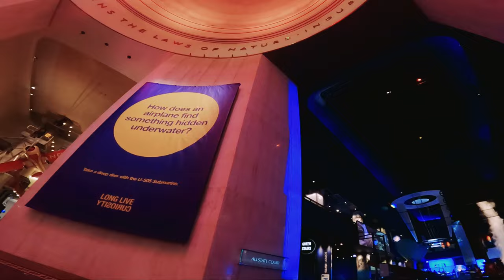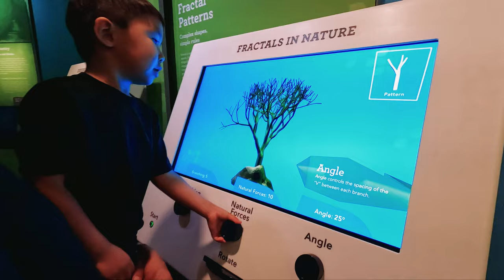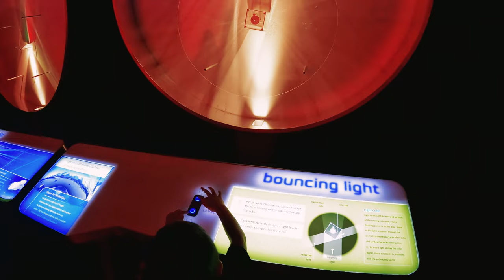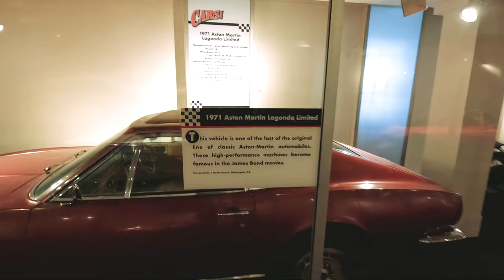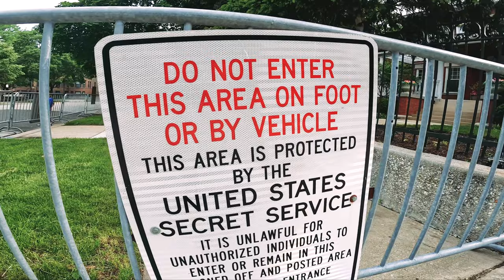Chicago Travels Pt.7 (Museum of Science and Industry)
Our trip here in Chicago is coming to an end with the next part 8, and we will be moving on to our next destination.  Future videos will be rolling in fast so stick with us!

0:00 Intro
0:30 Museum of Science and Industry
9:05 Barack Obama's House In Kenwood
9:43 Outro

We hope you enjoy our video and continue to journey with us.